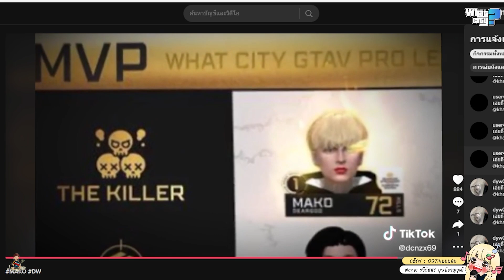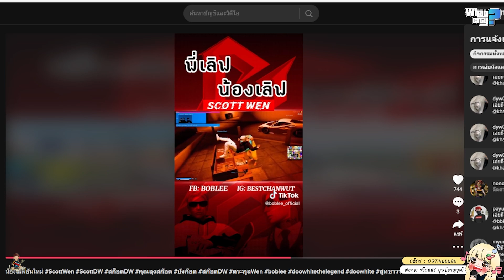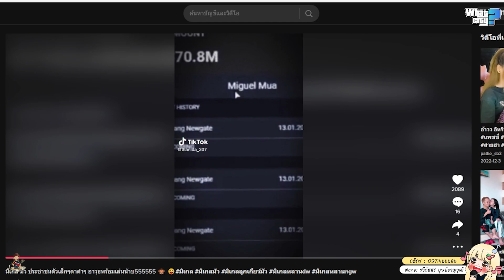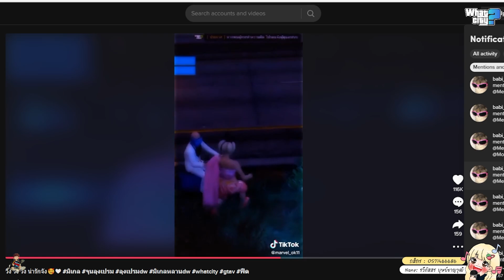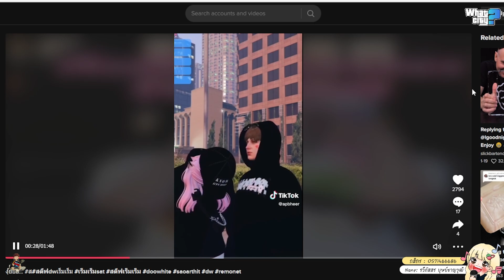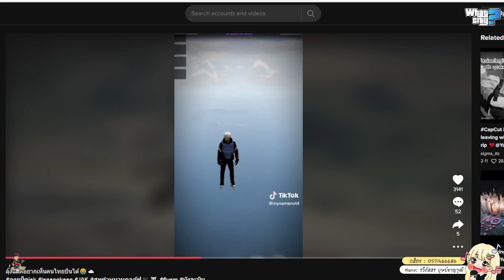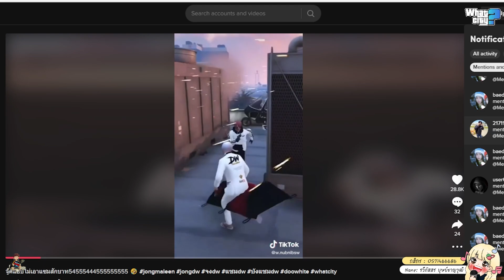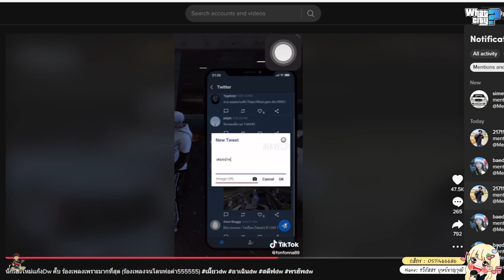เมื่อเหมียวดู TIKTOK แก๊ง DW เจออาเฉินให้เมี๊ยวร้องเพลงวาดไว้ ดูกี่ครั้งก็ยังขำ